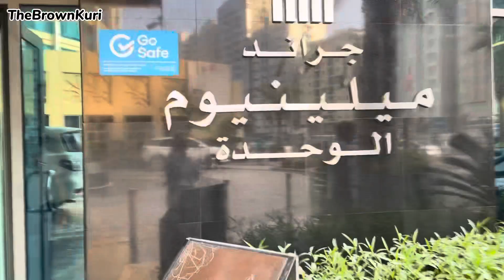SECRET MISSION KON SA HA?😱 || Al Wahda Mall in Abu Dhabi🇦🇪 || TheBrownKuri